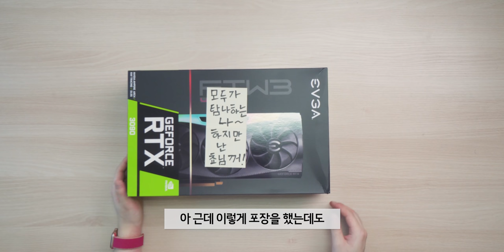어떤 유튜버의 해외 팬분에게 의뢰를 받았습니다